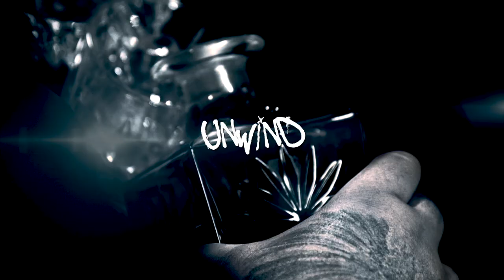Tha Movement Featuring Mr Sicc - Unwind. Produced by Anonymouz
Written and performed by Tha Movement & Mr Sicc.

Video directed by : Anonymouz

Video filmed by : Anonymouz

Assistant camera by : Obvious